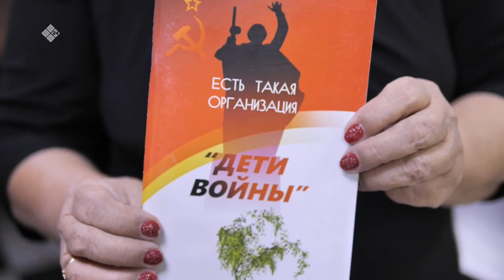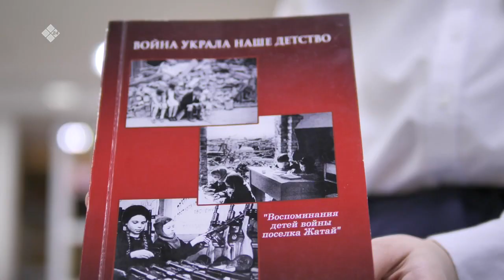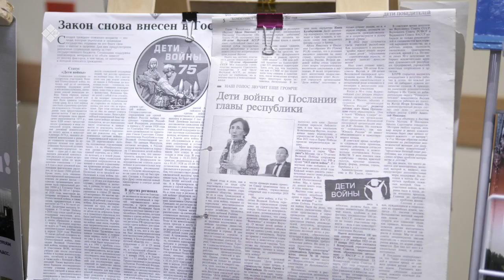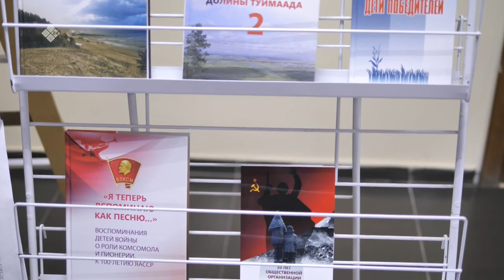«Бу Дьокуускай» биэриигэ: «Сэрии оҕолоро» уопсастыбаннай түмсүү (28.11.2022)